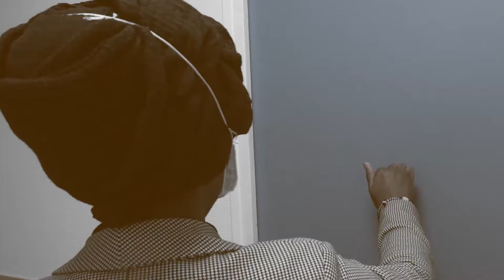NID DE BONHEUR - Je teste le soin beauté des mains | NALEDI SÔ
🌟🌟 Hey les Naledis  🌟🌟

Prendre soin de soi est tout aussi important que prendre soin des autres. Le Covid nous a bien prouvé cela !

Á cet effet, nous sommes très ravis de vous présenter notre première interview découverte de l'année.

Nous sommes partis à la rencontre de Ramata Kanouté, la fondatrice de l'institut de beauté Nid de bonheur.

Soin du visage, beauté des mains, des pieds, massage ... Autant services que propose Ramata afin de vous faire passer un moment de douceur et de bonheur !